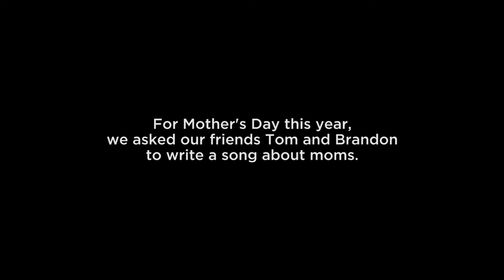Awesome Mother's Day Song 2014